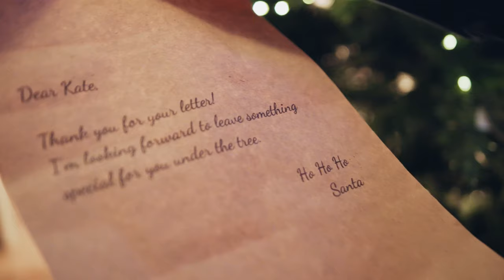Opening Christmas Gifts | copyright free 4k collection by free4k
This copyright free 4k videos collection on opening Christmas gifts  is published by free4k to help YouTube content creators.

Please turn on Subtitles to see footage's number and download links of original videos relevant to footage's number are shown in description for your convenience. While you downloading an original video from their site please be kind enough to give a credit to them even they are not request.
If you happy with this amazing 4k collection join with us from below link.
If you have any idea for next collection, let us know with a comment. we, "free4k" always happy to hear from you.

copyright free
ncs music
ncs songs